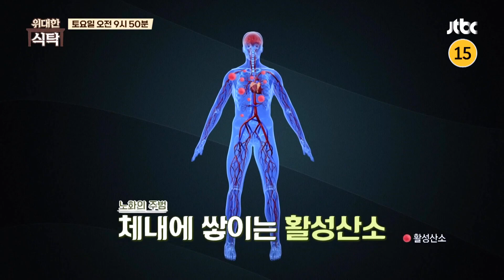위대한 식탁 64회 예고편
노화의 주범 활성산소!
치매, 동맥경화, 암과 같이
각종 질병을 유발한다!?

밝고 무결점 피부를 자랑하는
'배우 이지안'의 아름다움 비결은!?

3월 11일 토요일 오전 9시 50분 〈위대한 식탁〉 본.방.사.수